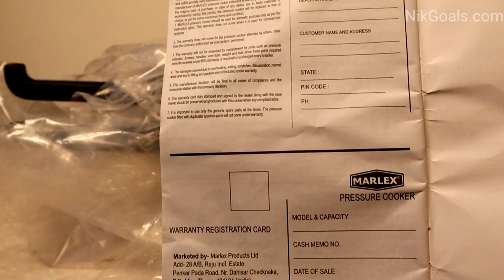Marlex Romantica Belly Pressure Cooker Review | 5.5 Litre Cooker | NikGoals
Since long time we have been using Marlex Romantica Belly Pressure Cooker and sharing our experience in this review. You will get to know how to use this pressure cooker.

Timestamps
0:00 Marlex Romantica Belly Pressure Cooker Review
0:21 Marlex Romantica Belly Pressure Cooker Unboxing
2:15 How to make Chicken Biryani

9ltr cooker
best cooker
heavy cooker
vinod cooker
hawkins pressure cooker safety valve
marlex pressure
prestige cooker
aluminium cooker
pressure cooker whistle
cooker safety tips